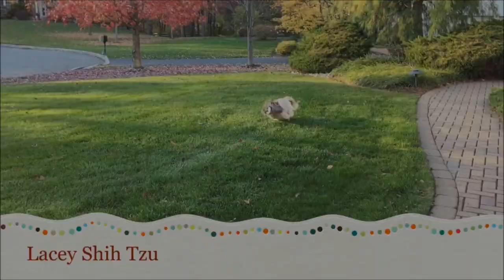Happy Halloween! 🎃👻 | Lacey has Howl-o-ween treats 🦇😋🍖 | Shih Tzu dog 🐾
Happy How-o-ween from Lacey! 💜🎃 She enjoys some of her special treats 😋🍖👻🦇